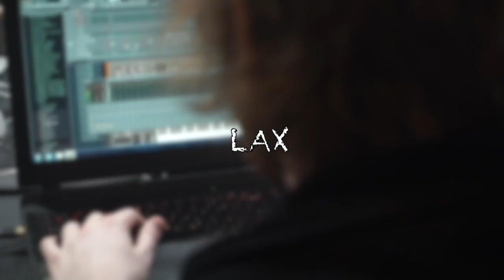[FREE] Motorsport, Migos X Murda type beat | "LAX" | prod by sjokolade beats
based on the Motorsport instrumental from Migos, free for any use